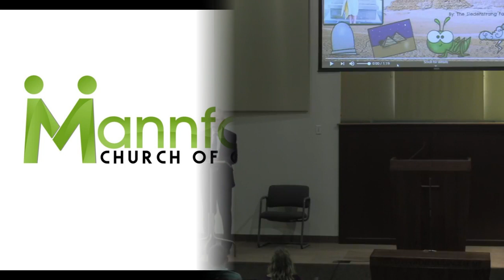Kids Worship 4 11 21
Tony Keesee leads the children in a review of God telling Moses to bring His people out of Egypt.